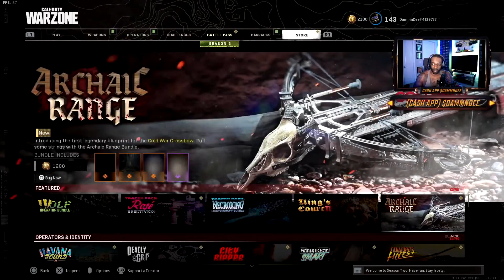The New Warzone Update Is COMPLETE TRASH!! I'm Deleting Call Of Duty Modern Warfare RIGHT NOW!!